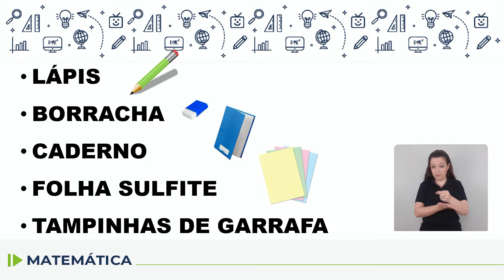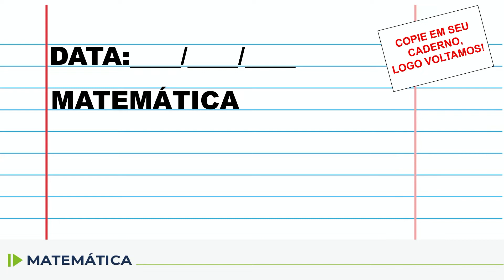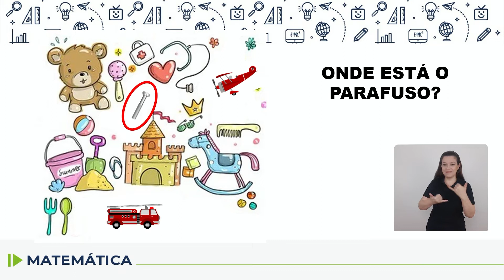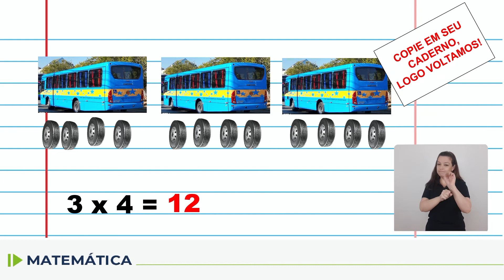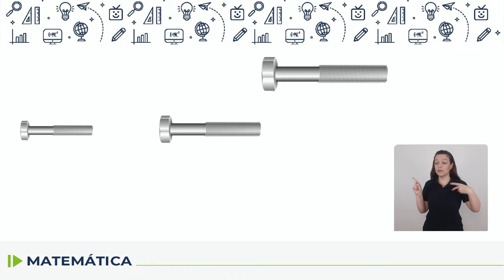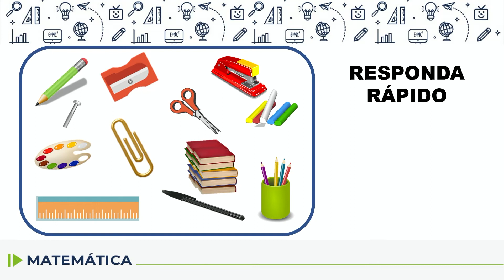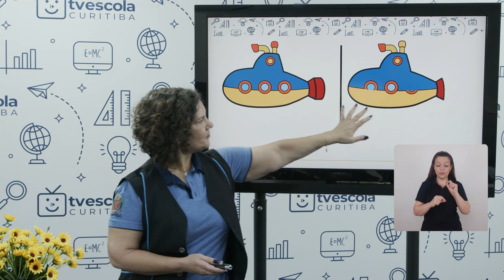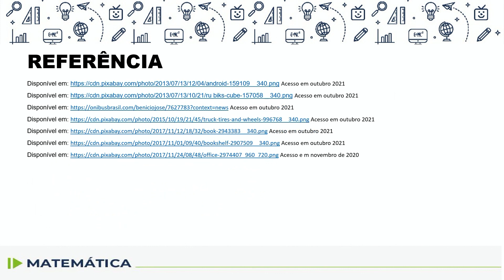Adequação - Matemática - 4.º ano - aula 34 - 20/11